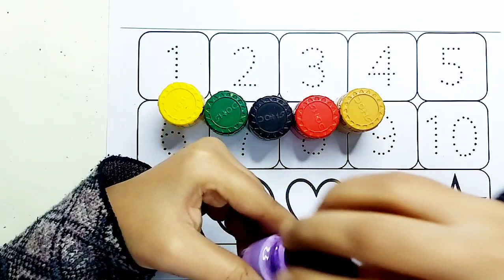Shapes for kids, Learn to count numbers |Count 123, Numbers Counting 1 to 100 | Learning videos,3